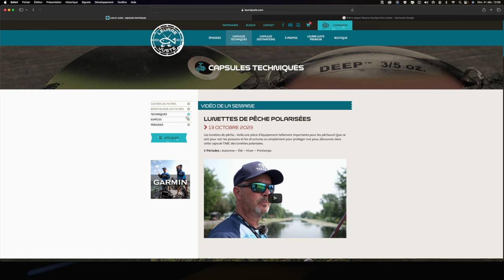Capsules 101 - Le meilleur bas de ligne pour la truite mouchetée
Marc vous parle de ce qu'il estime être le meilleur fil pour fabriquer vos propres bas de lignes, vous permettant ainsi de les adapter à différentes situations.